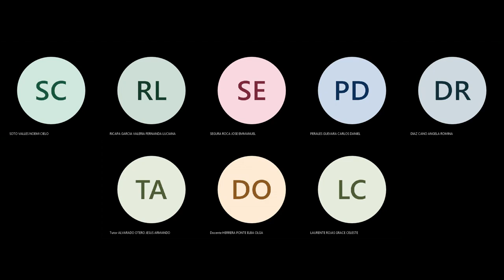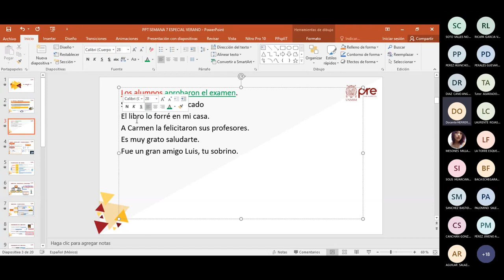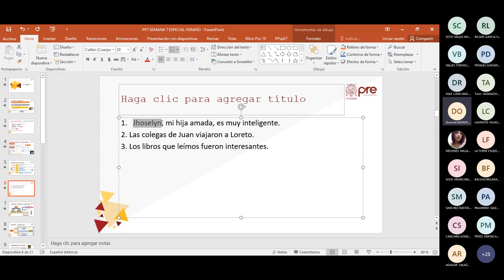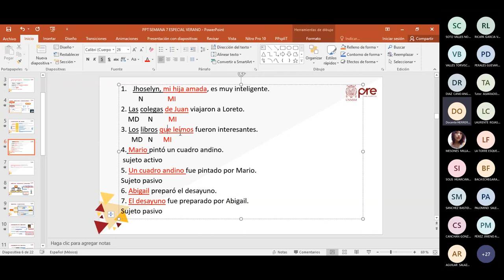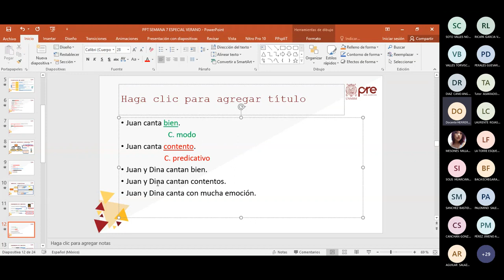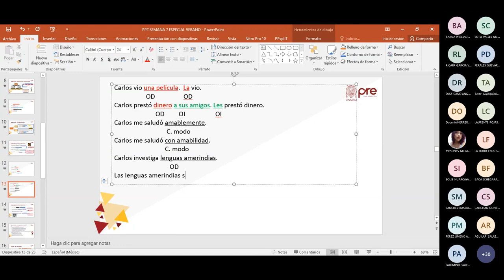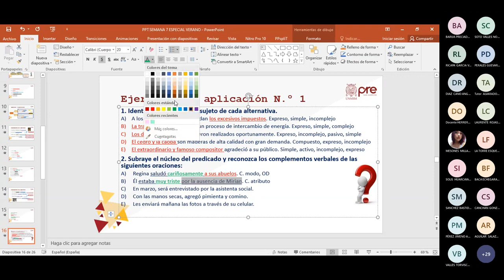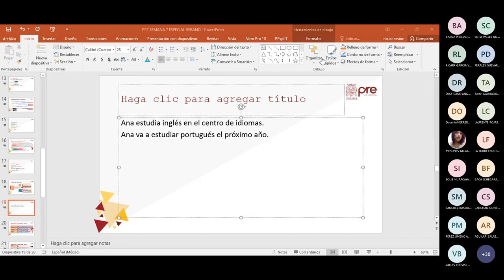LENGUAJE CICLO VERANO 2023 - CEPRE UNMSM